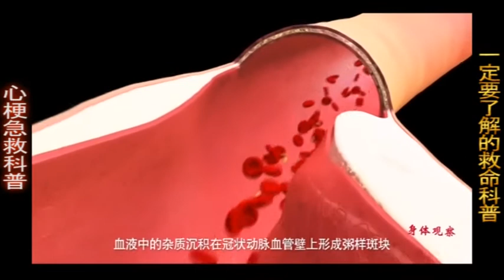心梗健康科普视频，多一个人看到多一份保障